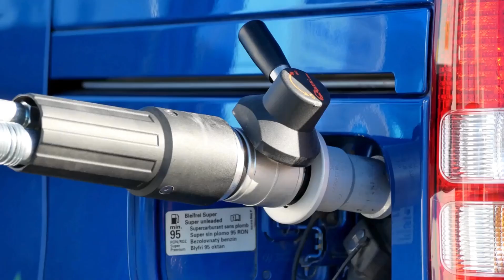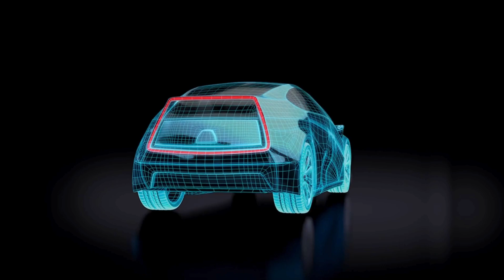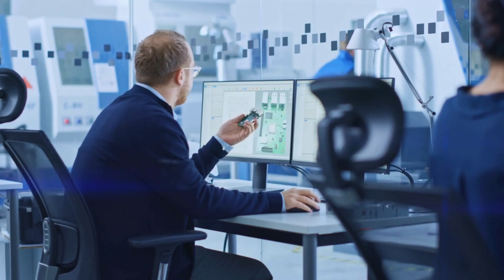Japan’s NEW Solid State Battery SHOCKS The EV Industry!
A groundbreaking innovation from Japan’s TDK Corporation is set to revolutionize the electric vehicle (EV) industry! Discover how TDK’s new solid-state battery technology, boasting 100 times the energy density of traditional batteries, could change the future of electric cars and portable devices. With the potential for longer driving ranges, faster charging, and improved safety, this battery could be the key to overcoming major EV challenges like range anxiety. But there’s more to the story! In this video, we dive into the details of TDK's breakthrough, its impact on the EV market, and what the future holds for solid-state battery technology.

Don’t miss out on this exciting development in the world of electric vehicles and tech!